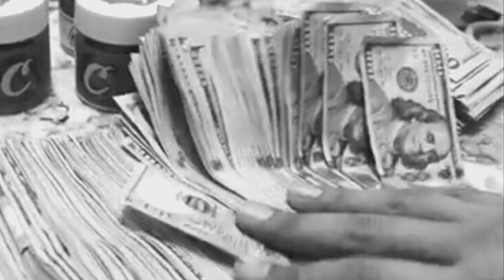Retch - “Dead Friends” [Chopped X Screwed]